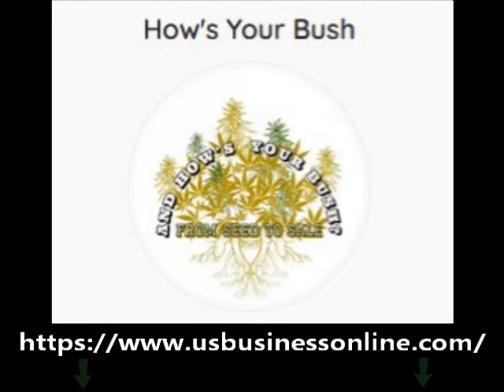How's Your Bush / High Quality Harvesting In Colcord OK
In order to learn about "High Quality Harvesting in Colcord OK" subject , you need to check out: ?

Our video is all about High Quality Harvesting in Colcord OK subject information but we also try to cover the following subjects:
-High Quality Harvesting in Colcord OK
-High Quality Farm Labor in Colcord OK
-High Quality Farm Harm Services in Colcord OK

You have actually reached this YouTube video because you've showed interest in High Quality Harvesting in Colcord OK, this video clip will cover also: High Quality Harvesting in Colcord OK
Creating a video clip is hard, you need to invest hours of editing. We tried to create an excellent video concerning High Quality Harvesting in Colcord OK

When you register for a channel, any new videos it publishes will appear in your Memberships feed.
You may also start getting notifications when a channel you register for releases brand-new material. By default, we'll only send you the highlights from the channel.
When utilizing YouTube on your computer, the size of your video gamer will immediately adjust based on the offered space in your browser window.

If you wish to manually alter the size of your video player, just change the size of your web browser. Alternatively, you can choose the Theater mode button in the bottom corner of the video gamer to see your video in a big gamer without entering into complete screen, or the Miniplayer button to see in a smaller player.